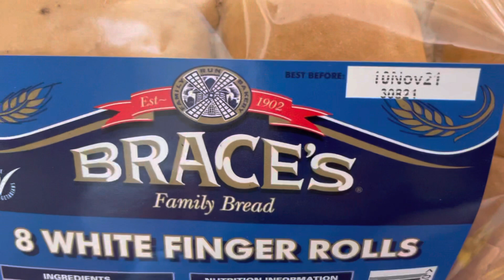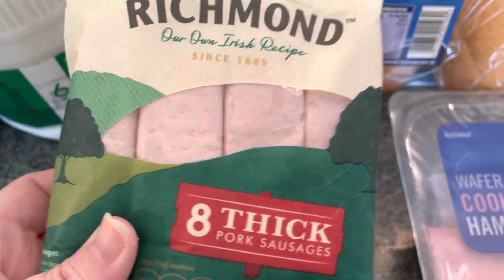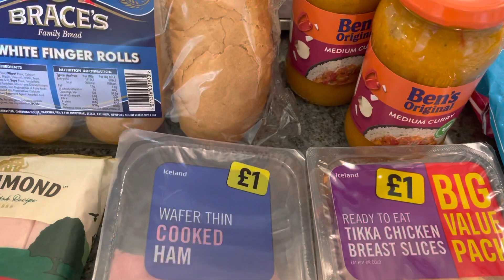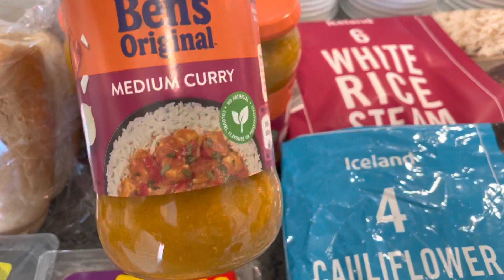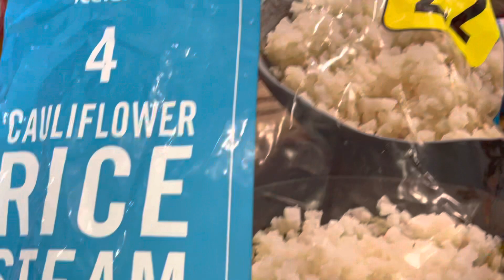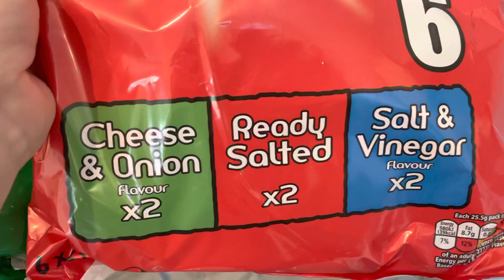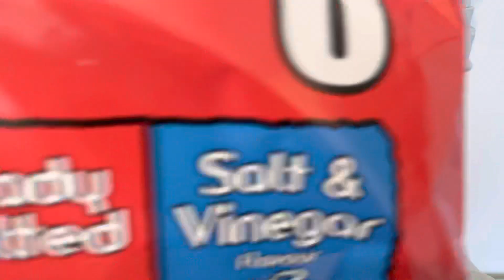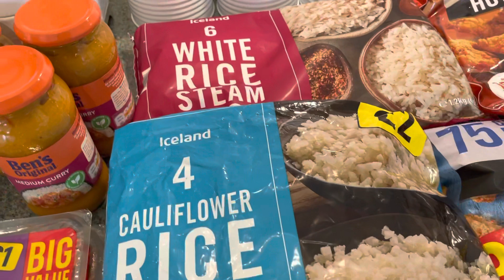ICELAND SHOPPING NOVEMBER 5TH 2021 UK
Hi, everyone,  thankyou so much for watching , hope you have a lovely and safe bonfire night 😊x